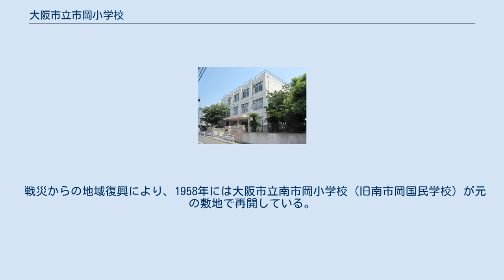大阪市立市岡小学校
大阪市立市岡小学校（おおさかしりつ いちおかしょうがっこう）は、大阪府大阪市港区にある公立小学校。
 現在の港区にあたる地域では明治時代初期の学制に伴い、当時の西成郡市岡新田（町村制施行で西成郡川南村・1897年大阪市に編入）に1875年、市岡小学校（のち市岡尋常小学校・市岡国民学校）が設置された。
この時に設置された市岡小学校は現在の港区弁天5丁目・弁天埠頭付近にあったが、太平洋戦争の戦災の影響で、1946年磯路小学校に統合され廃校となっている。
 現在の市岡小学校の前身となるのは、1915年に設置された大阪市市岡第二尋常小学校である。
地域の人口の増加に伴い、市岡地域で2番目の小学校として、市岡尋常小学校より分離する形で開設した。
 さらに大正時代から昭和時代初期にかけて現在の港区は工業地帯となり、それに伴って地域人口が急増し、区内に次々と小学校が増設されていった。
1930年には市岡第二校の校区を分割する形で、南市岡尋常高等小学校（現在の南市岡小学校）が開校している。
 1941年には国民学校令が施行され、大阪市本市岡国民学校と称した。
大阪市では国民学校への改編の際、従来「地域名＋学校設置順の番号」で名付けられていた学校について、番号での校名をやめ地名などを取り入れた校名へと改称する方針もあわせて出されたこともあり、「本市岡」の校名が採用されている。
 太平洋戦争の戦局悪化により、1944年以降大阪市を含む大都市の国民学校児童について学童疎開を実施する方針が出された。
縁故に頼らない児童は学校単位での集団疎開に参加することになった。
大阪市では集団疎開先の府県は各行政区ごとに指定され、港区の国民学校には香川県が疎開先として割り当てられた。
本市岡校では香川県香川郡香西町（現在の高松市）への疎開を実施している。
 1945年3月13日から翌3月14日未明にかけての第一次大阪大空襲では校舎を半焼する被害を受けた。
また校区も甚大な被害を受けている。
 港区では戦災により壊滅的な被害を受け、終戦直後の地域人口は戦前比の96%減となった。
国民学校の児童も激減し、戦前は20校あった国民学校について、終戦後の1946年4月には大半の学校を休校（のち正式廃校・再開した学校も一部あり）とし、本市岡・磯路・三先の3校へ統合している。
本市岡国民学校は残った3校のうちの1校となり、近隣の南市岡国民学校を統合した。
 1947年には学制改革により、大阪市立本市岡小学校と称した。
さらに1年後の1948年には、現在の校名・大阪市立市岡小学校に改称している。
 戦災からの地域復興により、1958年には大阪市立南市岡小学校（旧南市岡国民学校）が元の敷地で再開している。